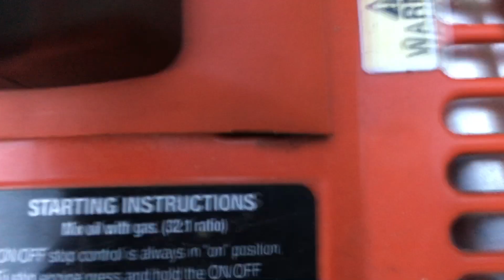Goodwill leave blowers I fixed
My dad brought home 2 non-working leave blowers from Goodwill today for a steal of $8. The grey Ryobi was missing a gas cap. I stole a cap from my cheap, broken Toro for-parts string trimmer. The Ryobi started up and it runs great, now it’s just missing a tube. The other one, witch was made by this company that I never heard of, called “Tim Allen Signature Tools,” had other issues. The primer bulb was cracked and the fuel lines were deteriorated. I cleaned the fuel tank, installed new fuel lines and a new fuel filter, installed a new primer bulb from the same Toro string trimmer I got the gas cap from (because the primer bulb is one of those bulbs where it’s not on the carburetor, so you need a special type, and this special type was one the Toro), and cleaned the air filter. It wouldn’t start after all that, so I checked for spark, and it had spark. I sprayed starting fluid in the intake but it still wouldn’t start. I was about to give up but then it finally started on the last pull and died. I think it was very flooded from way too much starting fluid, lol. The problems it is having now is that the fuel mixture is somewhat lean, but the mixture screws are pretty shitty due to government regulations, so I can’t really adjust the fuel mixture. The other people is that the kill switch doesn’t work, witch is strange. However, I would say that both blowers “work” witch is pretty sweet for $8 at Goodwill. I guess it sounds like I’m selling these lol, but I’m not really, unless there are people near the Seattle area who are looking for a cheap blower. I used to fix yard equipment a lot when I was a kid, so it was nice doing this. Thanks dad :)